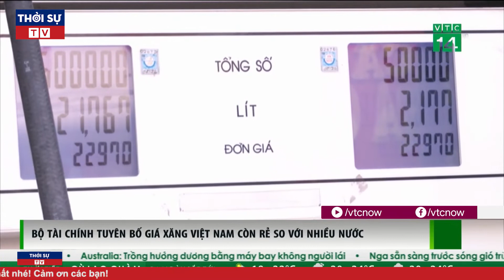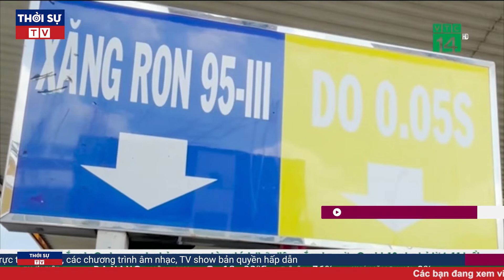Tin Nóng mới nhất 23/2: Hủy kết quả thi 29 thí sinh trong vụ lộ đề thi công chức Phú Yên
Chiều nay (22/2), UBND tỉnh Phú Yên đã ban hành quyết định hủy kết quả nhiều trường hợp tham gia thi tuyển công chức năm 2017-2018